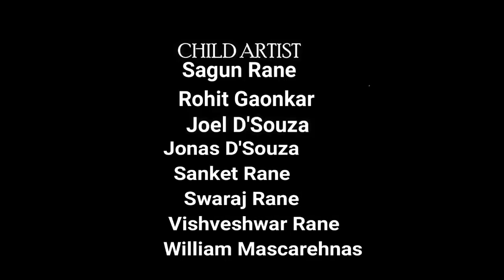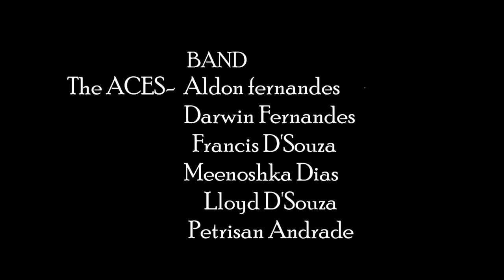Volleyball Anthem -Uzzo Uzzo ; Sattari Volleyball Premier League.Composed By: Petrisan Andrade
Volleyball Anthem- Uzzo Uzzo is a Official Theme song Of Sattari Volleyball Premier Leauge 2017-18 composed by Petrisan Andrade.